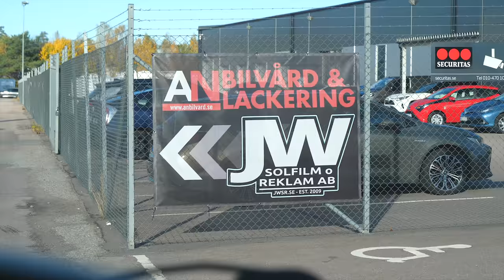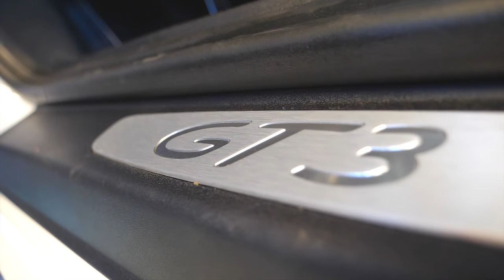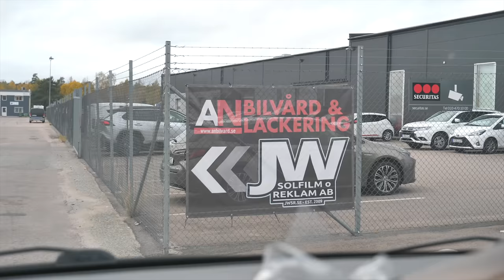NY BIL! IGEN? [WEEKLY VLOG]